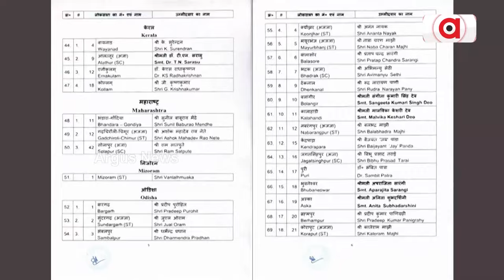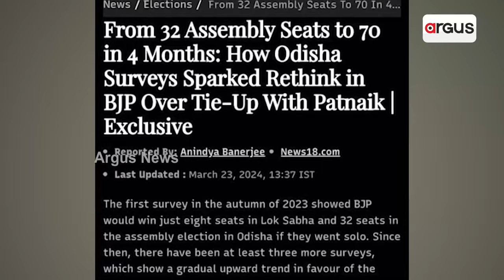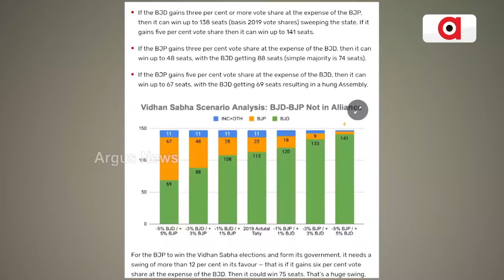ଷଷ୍ଠ ପାଳି ନା ସତ୍ତା ପରିବର୍ତ୍ତନ ! || Dharmendra Pradhan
ସତ୍ତା ପରିବର୍ତ୍ତନକୁ ହିଁ ନବକଳେବର କହିଛନ୍ତି ଧର୍ମେନ୍ଦ୍ର । ମହାପ୍ରଭୁଙ୍କ ଦର୍ଶନ ପରେ ଧର୍ମେନ୍ଦ୍ର କହିଲେ ପରିବର୍ତ୍ତନ ଅବଶମ୍ଭାବୀ । ଜାତୀୟ ଗଣମାଧ୍ୟମର ସର୍ଭେ କହୁଛି ଓଡ଼ିଶାରେ ମୋଦି ସୁନାମୀ । ବିଶେଷଜ୍ଞଙ୍କ ମତ, ପରିବର୍ତ୍ତନ ଭୟରେ ମେଣ୍ଟ ପ୍ଲାନ୍ କରିଥିଲେ ପାଣ୍ଡିଆନ୍ ।